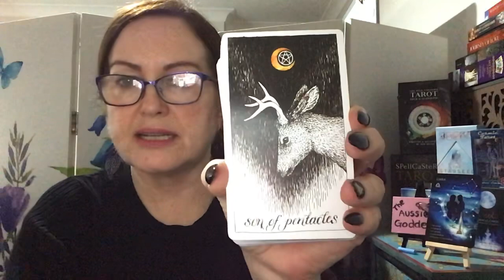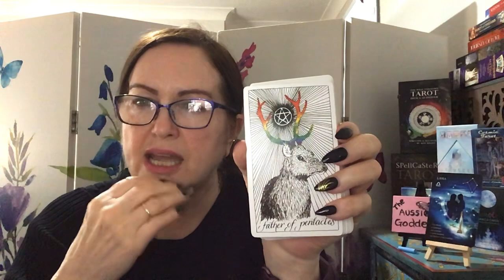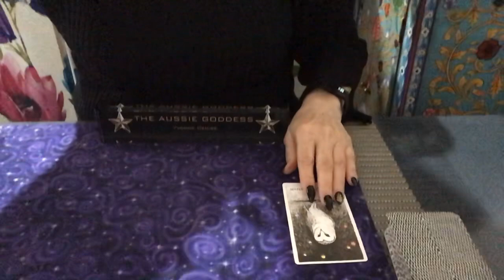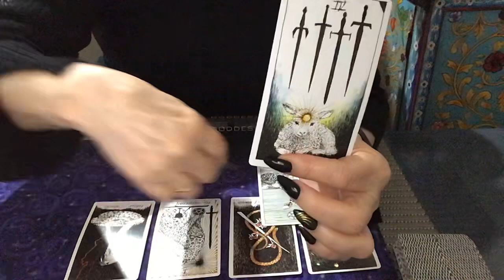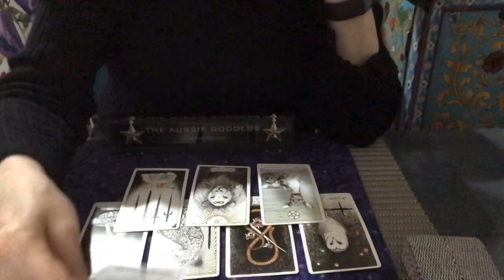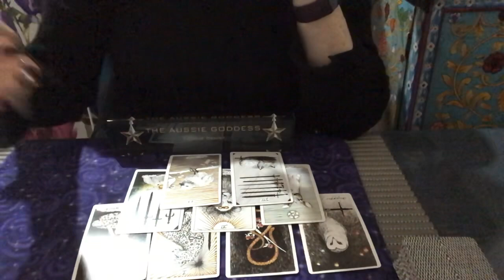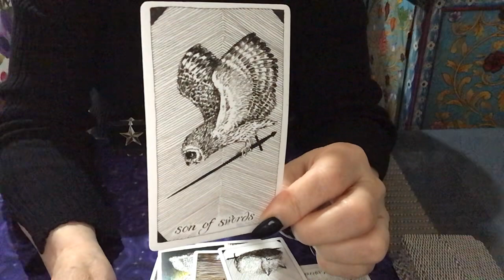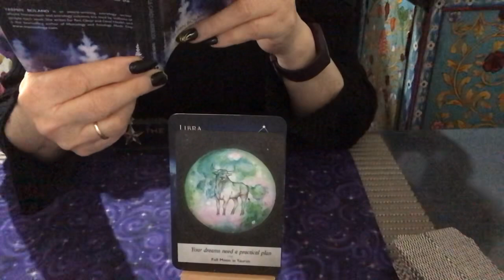Libra Weekly Reading - Who Will Strike First?